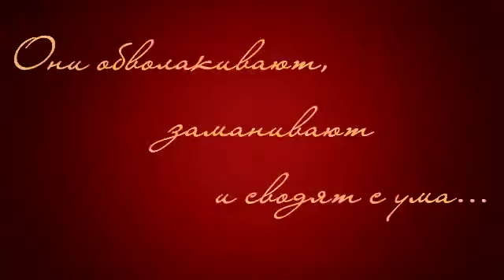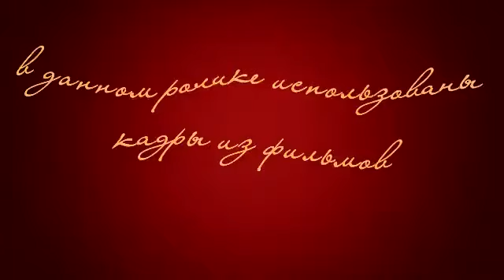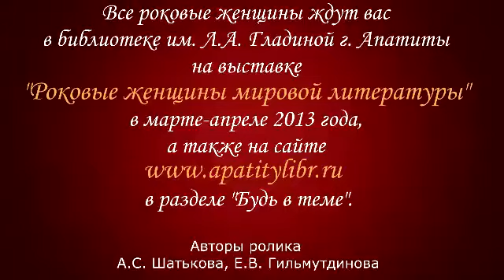Роковые женщины в литературе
книги о роковых женщинах